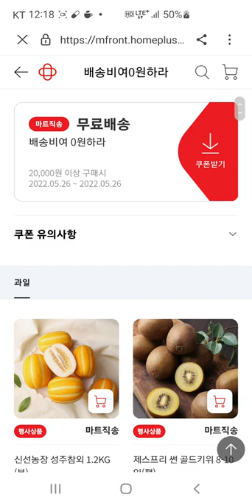홈플러스 2만원 무배 쿠폰